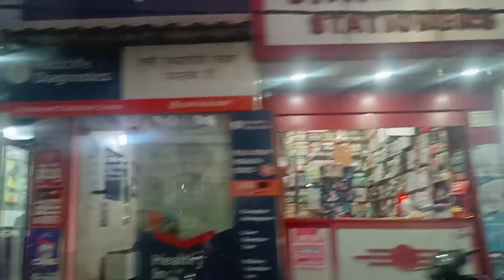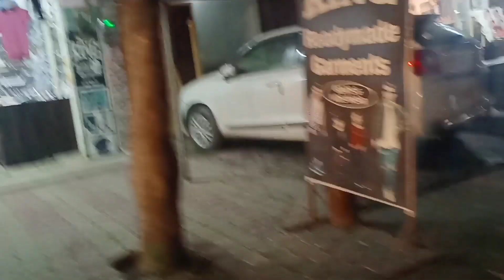ja rahe Hain market bete ko lag gai chot